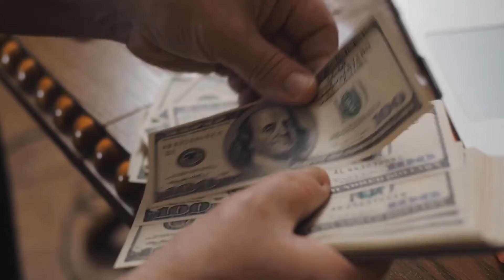What is a Field Audit